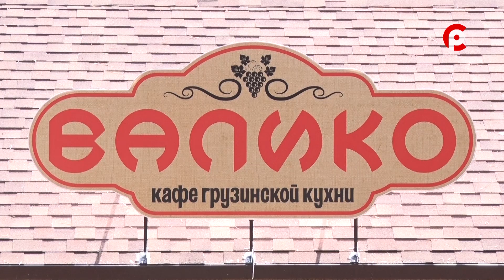Волшебство по соседству 08.08.2019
В Вотчине Дедушки Мороза появился гостеприимный уголок солнечной Грузии. Блюдами национальной кухни радуют кулинарные волшебники.